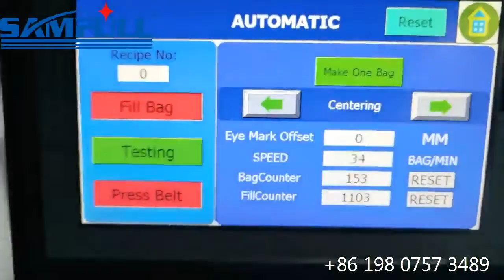Vffs vertical form fill seal machine for pork rind snacks, snacks food packing machine